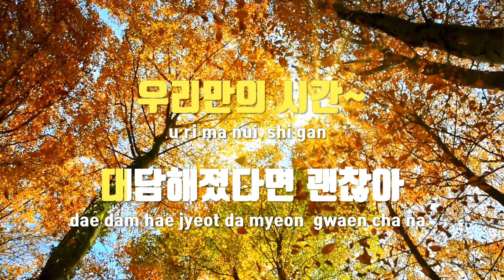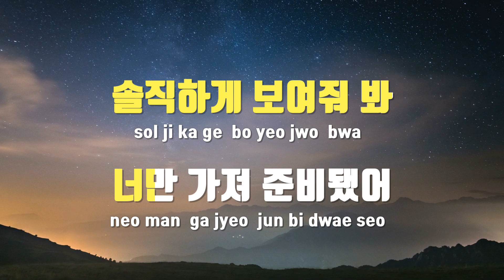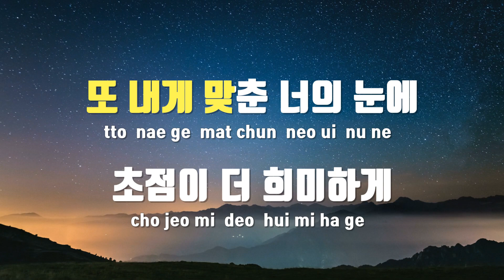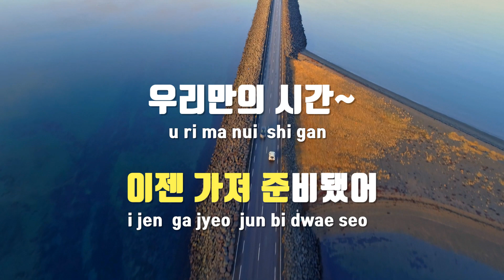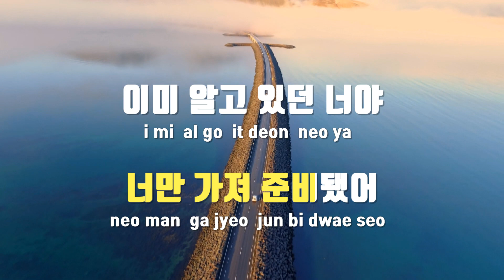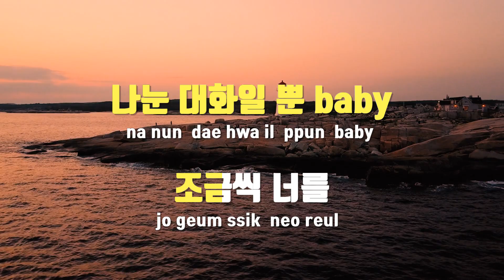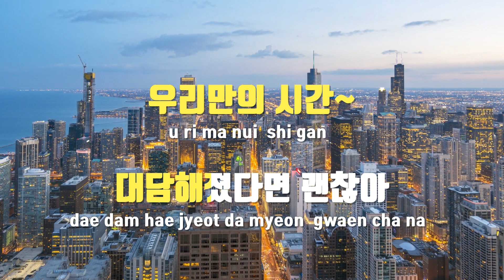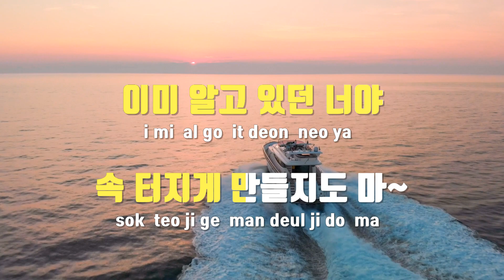[TJ노래방 / 남자키] Better - 보아(BoA) / TJ Karaoke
Better  --  보아